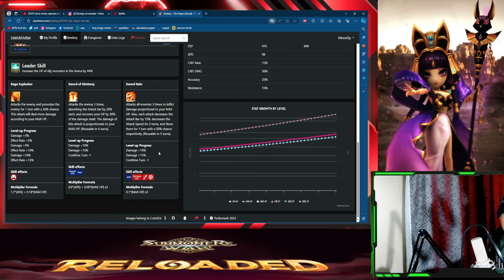REVISIÓN DE KARNAL: SLAYER DE FUEGO summonerswar 2024